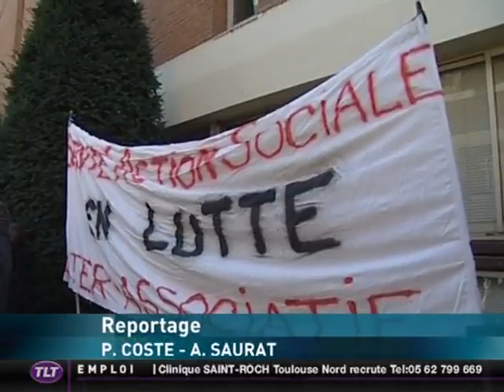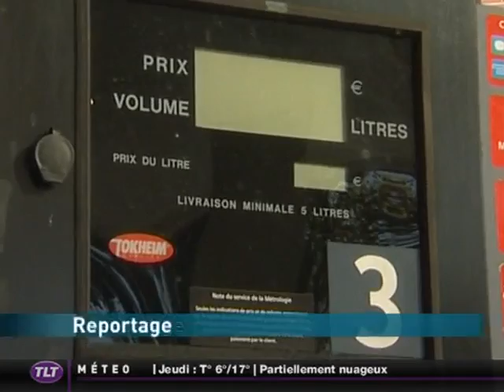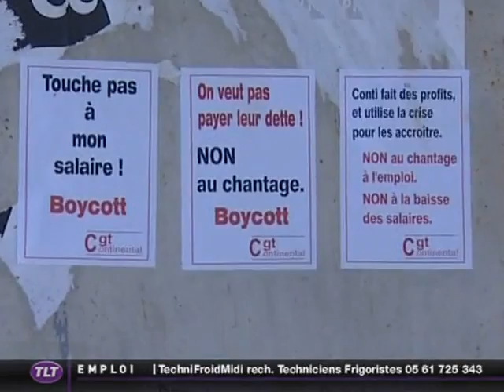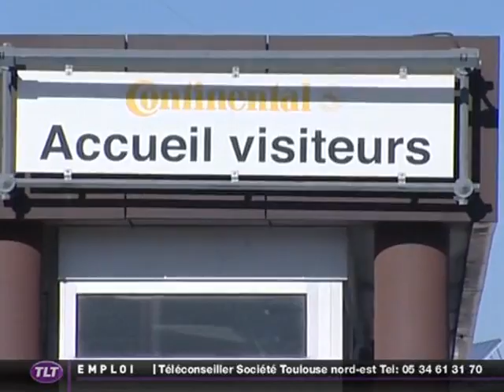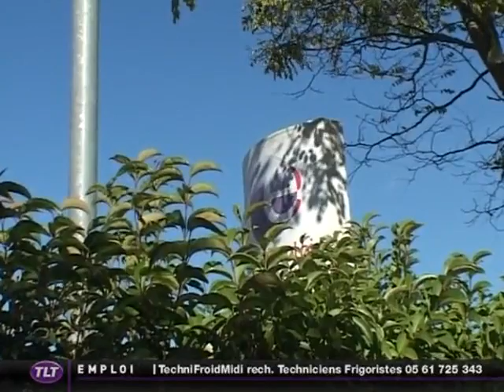TLT - Le JT du 26/10/2010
Retrouvez toute l'actu de Toulouse et du département de Haute-Garonne dans le JT de TLT. (DROITS RESERVES . Pour toute exploitation sur TV, web, mobile, aller